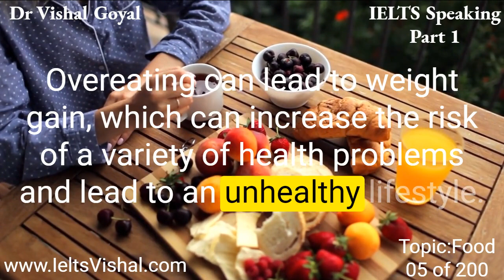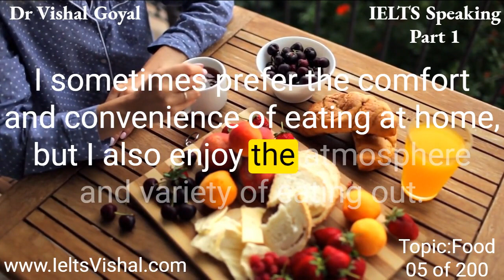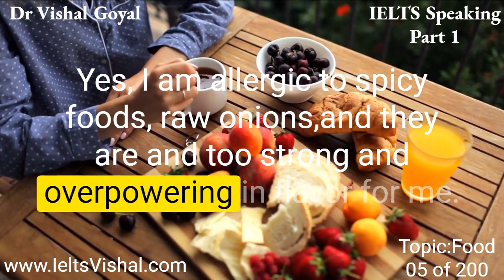*05 Food: IELTS Speaking Part 1 Topics with Sample Answers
4
Friends and Friendship
Do you think friendship is important?

Yes, friendship is very important. Friendships provide companionship, support, and a sense of belonging, which are all crucial to mental health and well-being. Friendships can also help reduce stress and provide a sense of purpose.

Are friends as important to you as your family?

I rely on my family for the majority of my emotional needs, but my friends are also very important to me. In times of need, the unique bond and comprehension they offer me become vital.

Do you have many friends?

The answer to that question is dependent on how you characterize "many friends." Although I have quite a few close friends, I don't really keep in touch with a lot of people outside of my immediate social circle.

Do you have a lot of close friends?

No, I don't have a large number of close friends. I only have a few close friends, but I value quality over quantity.

For how long do you know them/him/her?

 I've known my friend for about five years.

Do you prefer to stay alone or with your friends?

It all depends on the circumstances. I like to be alone sometimes to relax, but I prefer to be with my friends most of the time.

Tell me about your best friend at school.

Vishal is my best friend at school. We've known each other since middle school. We have many common interests, such as music, sports, and video games. We also have similar senses of humor, which can be extremely beneficial when times are tough. He's always been there for me, and I know I can count on him. He's a great friend on whom I can always count.

General Instructions

IELTS Speaking Part 1 and 2 Test

Will you be taking the IELTS speaking test? Do you want to achieve and be well-prepared? Then, read this article to learn advice from a real IELTS test taker and trainer. This example uses Parts 1 and 2 of the IELTS Speaking Test, in which the test taker responds to questions about himself or herself, his or her country of origin, personal hobbies, and a topic card. The trainer will also provide you with feedback and suggestions to help you perform better on the speaking component of the exam. You can trust this information because it was taken from the respected Cambridge IELTS Study Guide. Utilize this opportunity to sharpen your speaking abilities in preparation for the IELTS test. You may find over a hundred postings regarding the IELTS Speaking Parts 1 and 2 on my other articles, which you can visit here.

• Avoid using long, unusual terms. You run the risk of making mistakes or deceiving the examiner. Choose only words that you are comfortable pronouncing and spelling.

Use a variety of sentence constructions. Show your examiner that you understand and can use a variety of grammatical structures, such as tenses, modals, conditionals, passive voice, etc.

Please refrain from using any binders. Instead of using filler words like "like," "you know," "kind of," etc., connect your ideas and make your speech more cohesive by using connectors like "because," "however," "for example," etc.

Kindly provide thorough responses. On the first section, don't just answer yes or no. Describe your position and back it up with facts. Please complete Part 2 in excess of the card's specifications.

 Make your speech more interesting by:

2. A smile facilitates pronunciation. Smiling has two advantages: it improves tone quality and eases stress in the face muscles. You may come out as more personable and passionate as a result.

IELTS Speaking Test, IELTS Speaking Parts 1 and 2, IELTS Speaking Tips, IELTS Speaking Practice, IELTS Speaking Fluency, IELTS Speaking Coherence, IELTS Speaking Vocabulary, IELTS Speaking Grammar, and IELTS Speaking Pronunciation are all relevant terms.